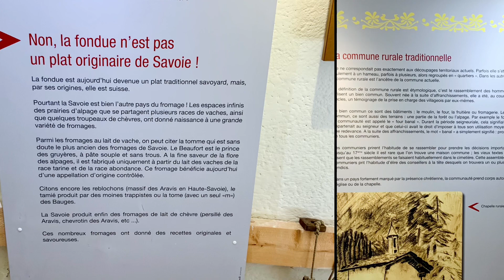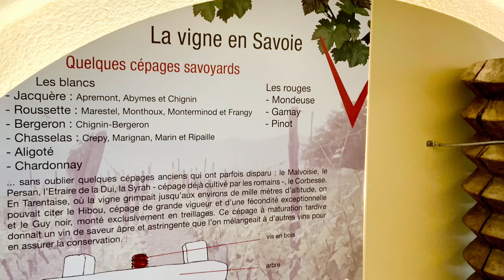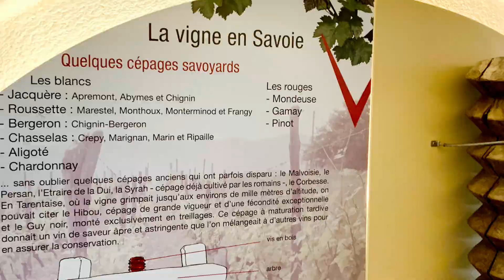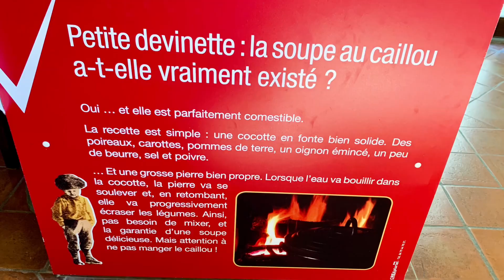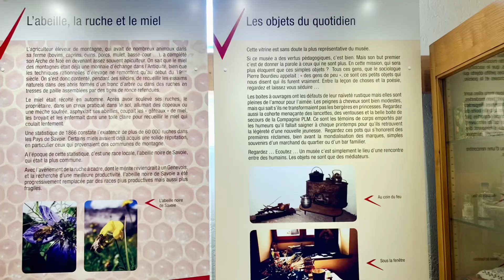Bienvenue au Musée des traditions populaires de MOÛTIERS, une merveille à découvrir 👏👍😀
Musée des traditions populaires
Créé en 1996, il y a 25 ans, le Musée des Traditions Populaires de Moûtiers s’est donné pour mission de partager le patrimoine d’une vallée. La visite guidée reviendra sur ce quart de siècle : acquisition des collections, mise en valeur de celles-ci, aménagements muséographiques, visites guidées et conférences, 25 années bien remplies pour que le patrimoine de la vallée de la Tarentaise ne devienne pas lettre morte mais continue à être partagé par tous, d’ici ou d’ailleurs.
Créé en 1996, il y a 25 ans, le Musée des Traditions Populaires de Moûtiers s’est donné pour mission de partager le patrimoine d’une vallée. La visite guidée reviendra sur ce quart de siècle.👍😀